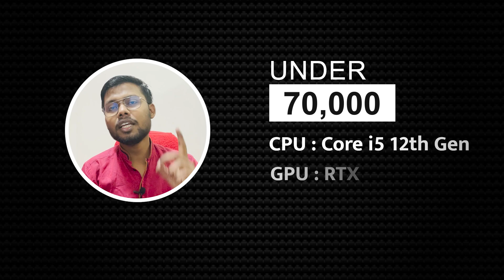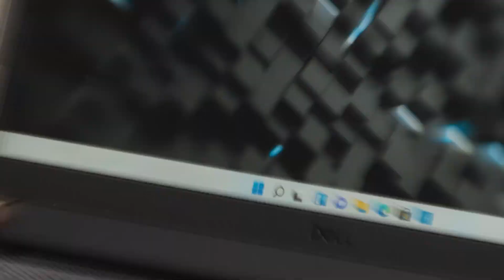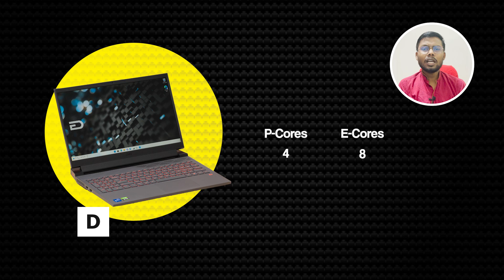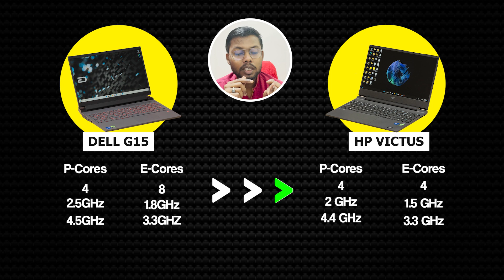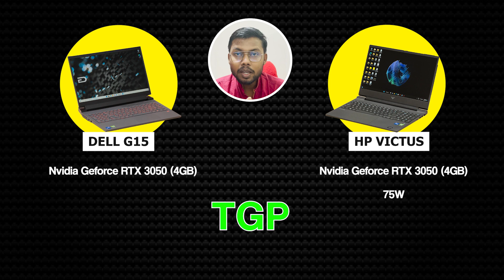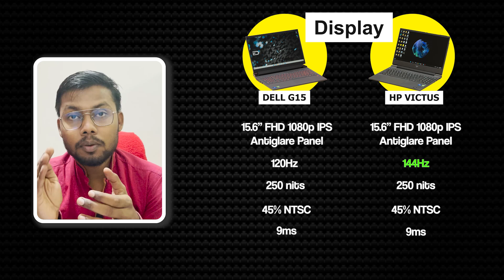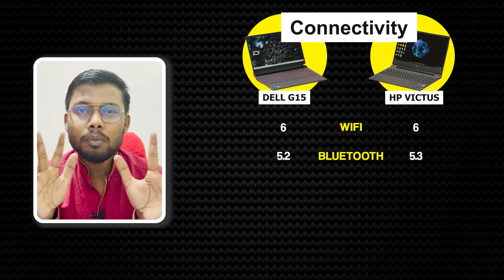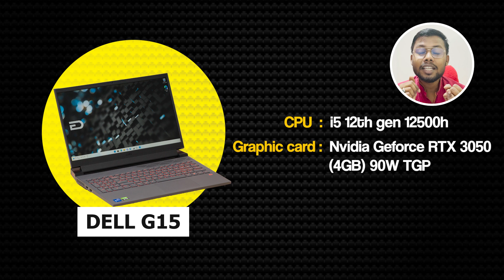HP Victus VS Dell G15 5520 🔥🔥| Best Gaming Laptop Under 70000 in 2023 ⚡⚡ Dell G15 VS HP Victus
Iss video me mai HP Victus ko Dell G15 ke sath compare krunga ar final decison dunga ki aapko kn sa gaming laptop 70000 ke budget me kharidna chahiye.

TOPIC COVERED

1. HP Victus vs Dell G15
2. HP Victus i5 12450h vs Dell G15 i5 12500h
3. Dell g15 5520 vs Hp Victus
4. HP Victus vs Dell G15 comparison
5. Dell g15 i5 12th gen rtx3050
6. HP Victus i5 12th gen rtx3050
7. Dell G15 gaming laptop
8. Best Gaming Laptop Under 70000